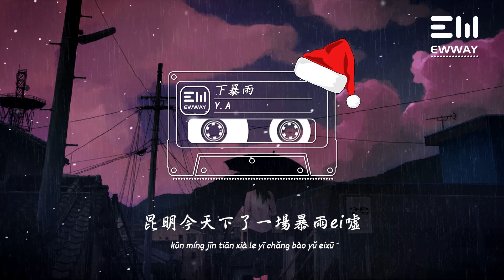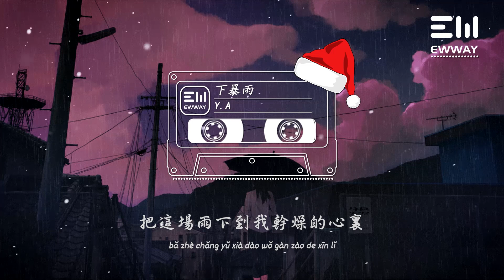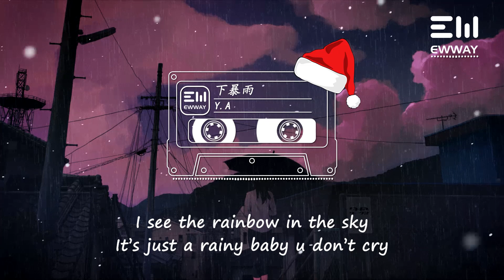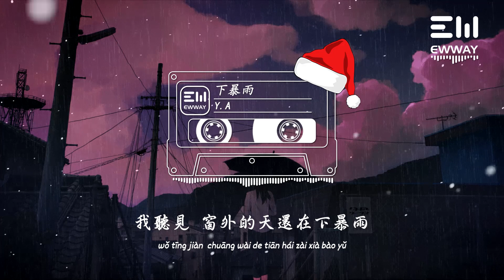Y.A - 下暴雨 Y.A - xià bào yǔ「我聽見，窗外的天還在下暴雨。」♫動態歌詞lyrics/pīn yīn gē cí ♫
❖图片为原作者所有，来源于 :
夕凪